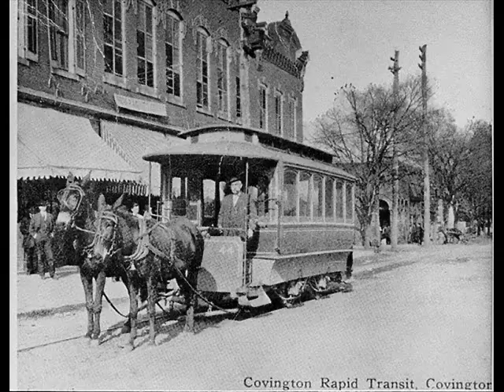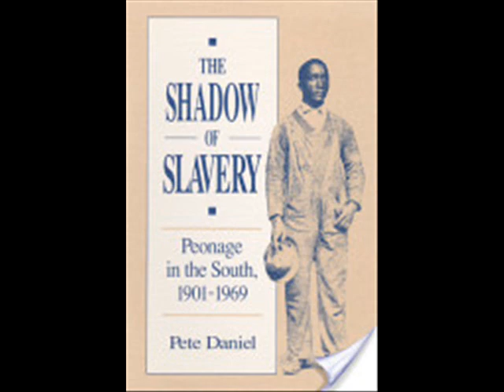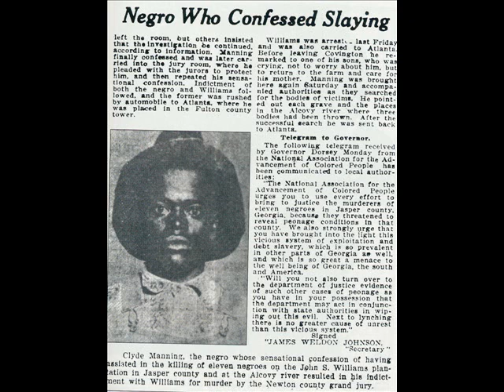Newton County Moments In Time: April 9 1921 Williams Murder Trail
Conviction of John S. Williams for murdering peonage laborers